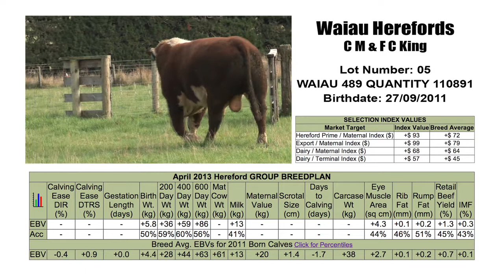LOT 5 : WAIAU 489 QUANTITY 110891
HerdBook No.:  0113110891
Sex:  Male
Horn:  Pure Horned
Tattoo:  110891
Birth Date:  27/09/2011
Calving Year:  2011
Status:  Active
Registration Status:  Registered
Sire: WAIAU 39 QUANTITY 080489
Dam: WAIAU BELLE 070329
Breeder: MR C M & MRS F C KING
Current Owner: MR C M & MRS F C KING
Progeny: None

For more information on LOT 5 : WAIAU 489 QUANTITY 110891 go